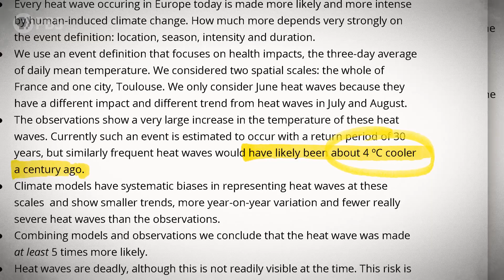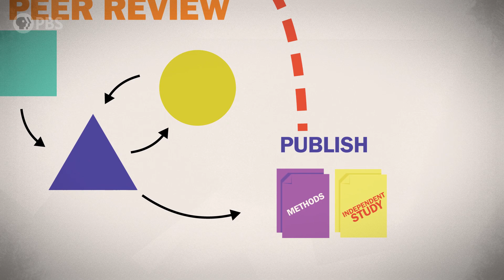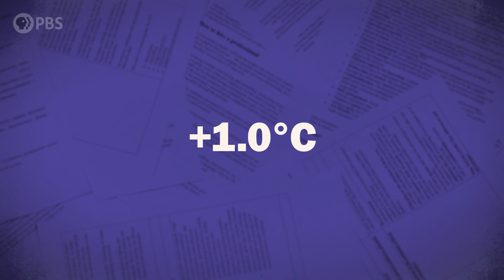The Link Between Extreme Weather and Climate Change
↓ More info and sources below ↓

Climate and weather are not the same thing. But climate change is making extreme weather events even more extreme. How do scientists pick apart how much stronger a storm is or how much hotter a heat wave is due to climate change and global warming? Guest host Adam Levy talks to Dr Fredi Otto to find out.

Host: Adam Levy, DPhil
Guests: Dr Fredi Otto
Editor-in-chief: Joe Hanson
Creative Director: David Schulte
Executive Producer: Amanda Fox
Producer: Stephanie Noone
Editor/Animator: Derek Borsheim
Camera: Adam Levy